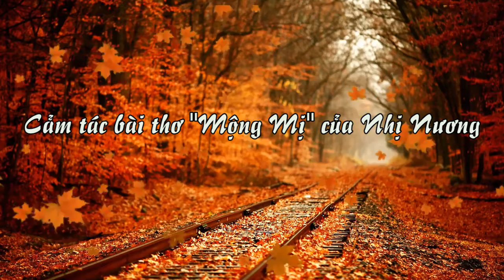Mơ hoang - Thơ: Ngọc Huệ (Thụy Vũ) Australia, Thể hiện: Ngọc Sang & Thanh Hiếu